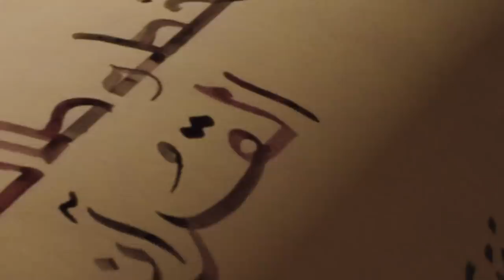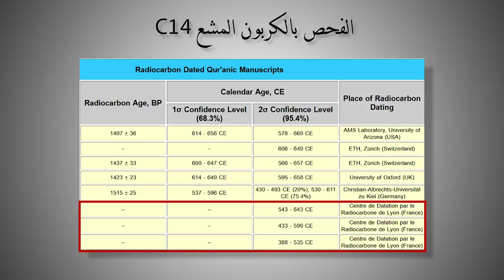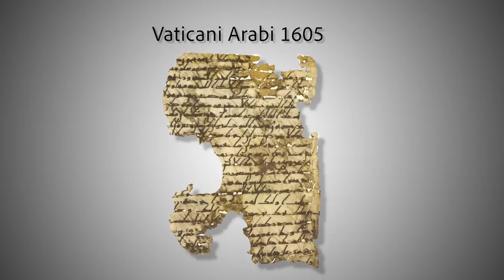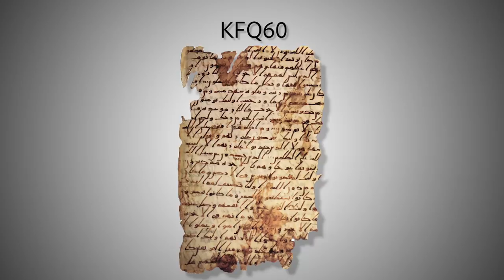التاريخ المبكر للإسلام | الحلقة 7 | مع محمد المسيّح